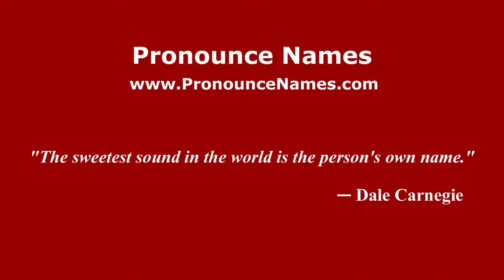How to pronounce Mark Keali'i Ho'omalu (American English/US) - PronounceNames.com